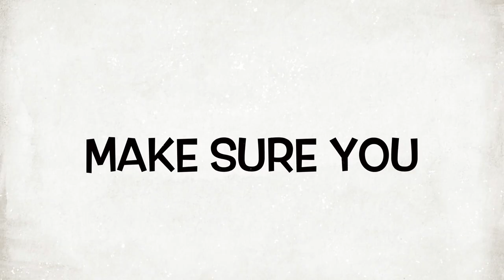Swimsuit Haul | ZAFUL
Just casually trying a *hit-ton of bathing suits.

Let me know which bathing suit you guys are feeling!

Make sure you follow on Instagram @Lazycurlygurl